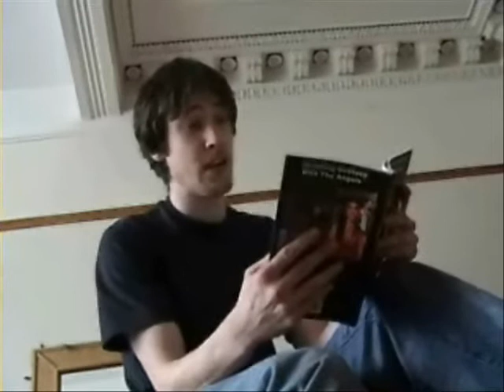A Beautiful Chemistry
120 beats to the minute
And accelerating, until deceived
By the illusion of stillness:
The chemical simulation of nirvana,
A foretaste of paradise to come.

Ignoring the aftertaste
And the cramps in your guts
You dance entranced
To the strobed centre of the universe
Where you love everyone,
Cry out, inarticulate, in your ecstasy:
Thiss fucking awesome man, I love you

First there is the anticipation
Then the rush:
Its like being sucked into heaven
On the tail of a comet;
Youre hot, and when she touches you
Every pore of you orgasms;
And youre lost in her eyes,
A galaxy in her eyes, spangles
And an infinity of empty, dark space;
And you know now,
Falling into her eyes,
A throbbing cascade,
Into the heart of never never,
Giving birth endlessly to each other,
Grinning till you feel
Like your heads going to split open.

What I mean to say is
Poetry defeats me,
Love defeats me,
Life defeats me.
I submit;
And in submission, I am bliss.

And the beauty of this chemistry
Is the fragile empty hangover
Of a hundred morning afters:
The exquisite pain
Of having suffered too much love.